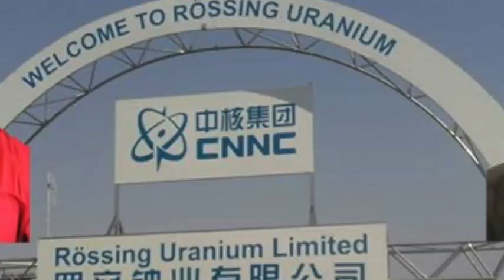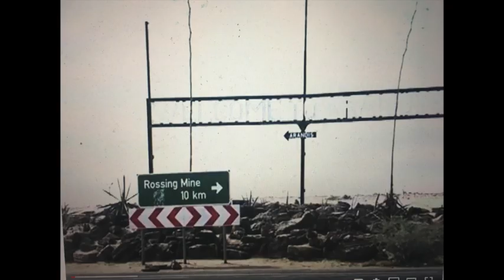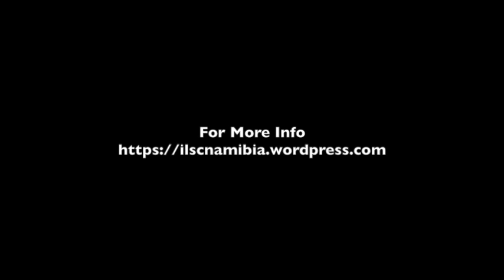Namibian MUN Rossing Miners Leadership Win Labor Board Ruling Against Stalling By China Owned CNNC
The Mineworkers Union Of Namibia Rossing Branch leadership won a labor board ruling that rejected the efforts of the state owned  Chinese National Nuclear Corporation to stall the arbitration by appealing ot the labor board to take the case. Two members of the Executive Committee Branch secretary George Martin and Julius Ashipala and their union lawyer Hewat Beukes discuss the meaning of this ruling and their struggle to get their jobs back at the historic  mine in Namibia. The mines at this uranium mine  in Namibia played a critical role in the fight against the apartheid South African regime which controlled Namibia and exploited it's resources.
They also discuss their appeal to Chinese President Xi-Jinping on the 100th anniversary of the Chinese Communist Party  and also the deadly dangers of the pandemic now engulfing Namibia.
This interview by WorkWeek was done on 6/30/21.
Additional media:
Namibian Rössing Mine Workers Face Covid-19 & Attacks From State Owned China National Uranium
Namibia Rössing uranium mine union members face dismissal by Chinese owners
Swapo, what is 'Socialism with a Namibian Character’?
Namibia says China can buy Rio's uranium stake if it respects laws